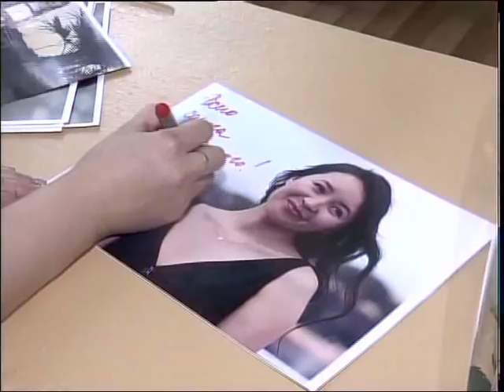Актриса Самал Еслямова ауылдастарымен жүздесті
71-ші халықаралық Канн кинофестивалінің үздік актрисасы Самал Еслямова
осы аптада кіндік қаны тамған жері - Аққайың ауданындағы Аралағаш ауылына барды. Кино өнерінің майталманын жерлестері қуана қарсы алып, құрмет көрсетті.